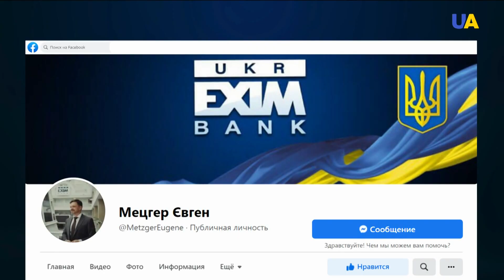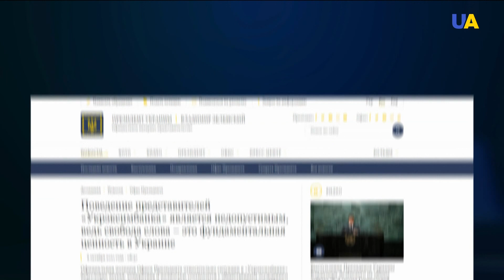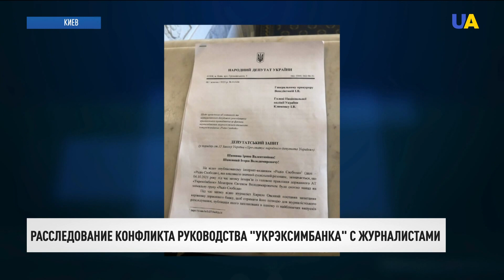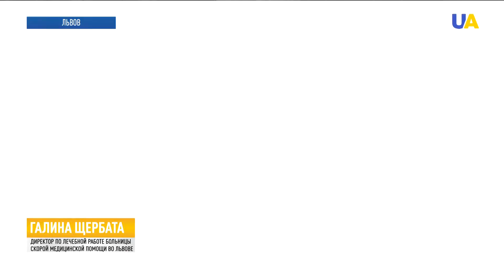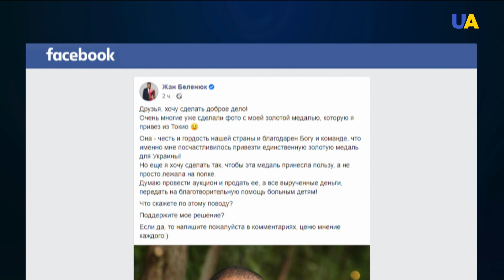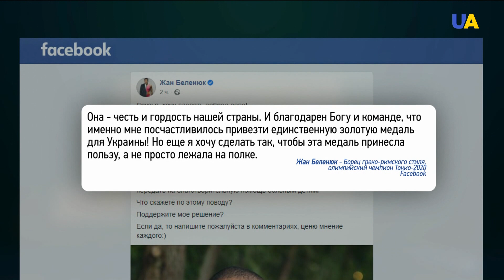Открытие "Кристальной стены плача" в Киеве | Вечер 06.10.21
00:00 Смотрите в этом выпуске:
00:10 В 80-ю годовщину массовых расстрелов в Бабьем Яре в Киеве, на территории Мемориального центра Холокоста "Бабий Яр" открыли новый объект "Кристальная стена плача".
04:05 В Киеве состоялась встреча президента Украины и президента Федеративной республики Германия.
04:29 Интервью съемочной группы "Радио Свобода" с главой правления государственного "Укрэксимбанка" Евгением Мецгером закончилось конфликтом с журналистами.
08:35 В ближайшие дни несколько областей Украины могут попасть в "красную" зону эпидопасности.
11:48 В парламенте определились с кандидатурой депутата, который проведет голосование за отставку председателя Верховной Рады Дмитрия Разумкова.
12:38 Крымский оккупационный чиновник, причастный к пропаганде российской армии среди детей, ответит за это по закону.
13:34 Продать золотую медаль, выигранную на Олимпиаде в Токио, решил украинский борец Жан Беленюк.